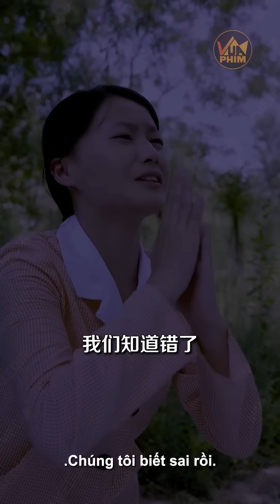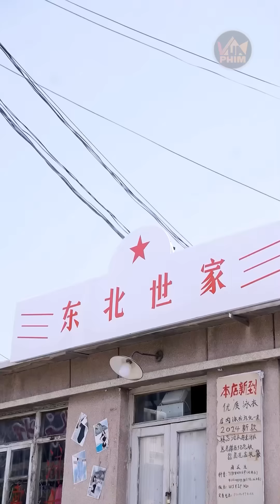Anh Nhà Quê Cưới Nhầm Cô Vợ Giang Hồ Ai Ngờ Anh Lại Là Địa Chủ Giàu Nhất Tỉnh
✪ Tên phim: Minh Châu Trùng Sinh Rửa Hận - Review Phim Nữ Tổng Tài Xuyên Không Về 1987 | Vua Phim